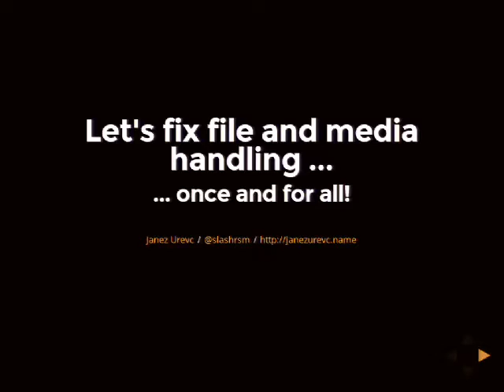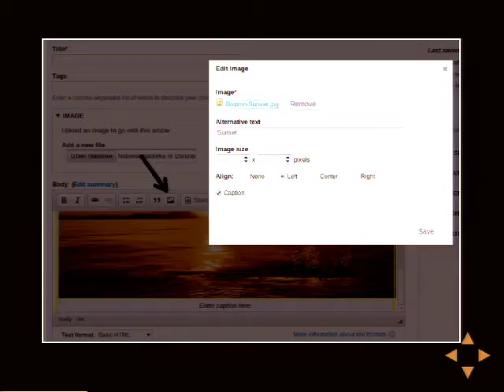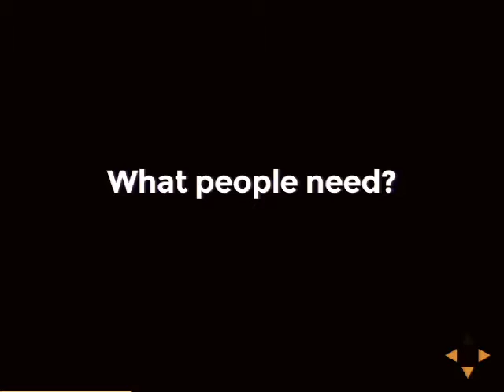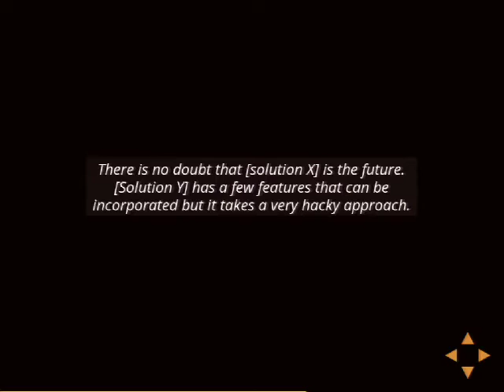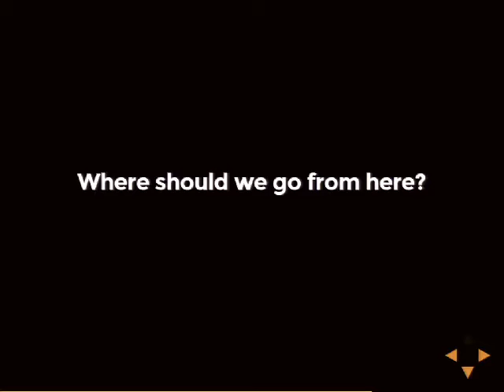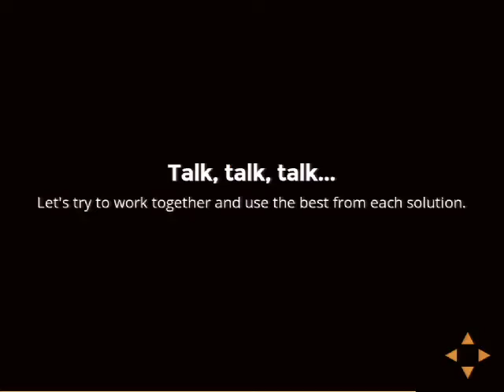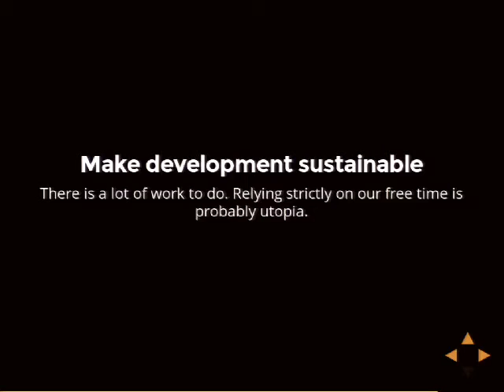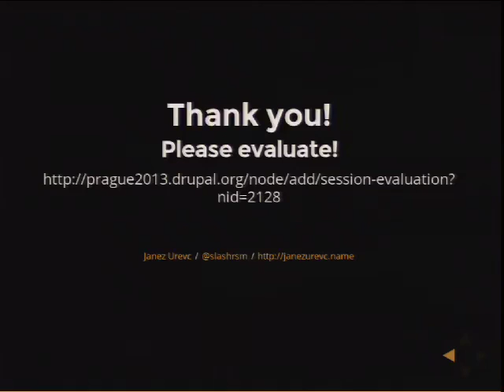DrupalCon Prague 2013: LET'S FIX FILE AND MEDIA HANDLING ONCE AND FOR ALL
Drupal comes with very basic support for file management, which is not powerfull enough for most of the sites. We have various very interesting solutions in contrib. Almost every one of them solves some problems, but it also fails with others. It sometimes feels that we'd get an excellent solution if we'd merge them all together. Unfortunately we can't, since they are not integrated at all.

Drupal 8 is coming at our door and I think that this is great timing to re-think file management. We can see where we succeeded and where we had problems in D8/D7 contrib. We should discuss and decide how to tackle file-related problems in D9/D8 contrib.

I'll present the current state in this field and my view about what is to be improved along with some suggestions how to do it.